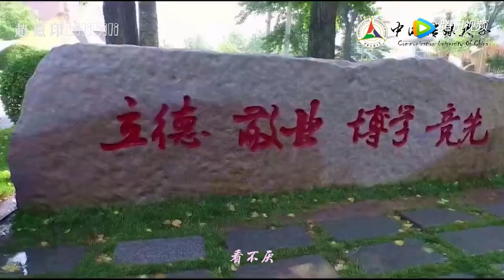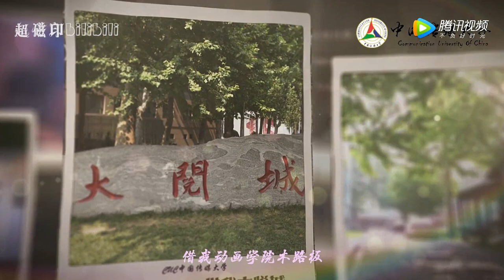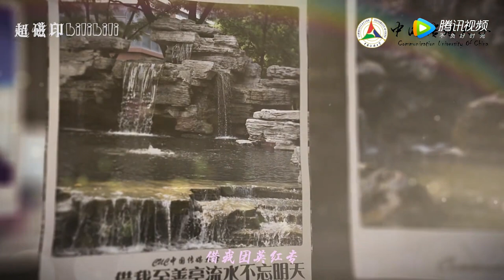Communication University of China (Aerial) | 中国传媒大学